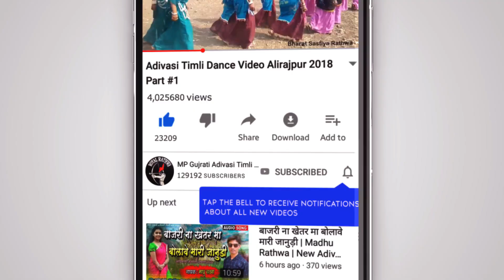आड़ेधड़ वावाझोड़ु Jagdish Bamniya New Aadiwasi Timli 2023 | AadheDhad Vavajodu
आड़ेधड़ वावाझोड़ु न्यु आदिवासी टीमली गीत 2023

Title - AadheDhad Vavajadu
Singer - Jagdish Bamniya
Mixing - Dinesh Solanki
Recording - Maa Gaytri Recording Studio Umrath Dinesh Solanki

Keywords -
आदिवासी टीमली